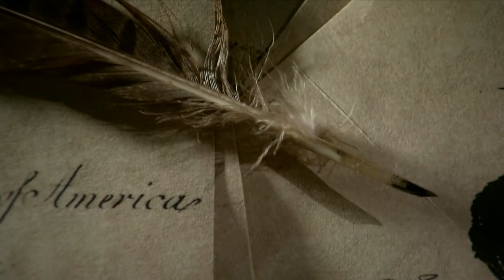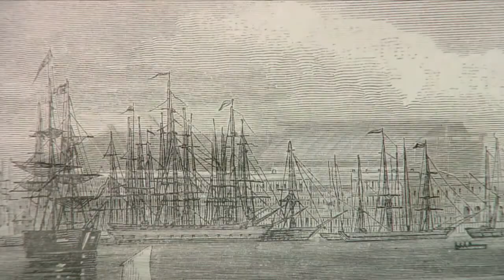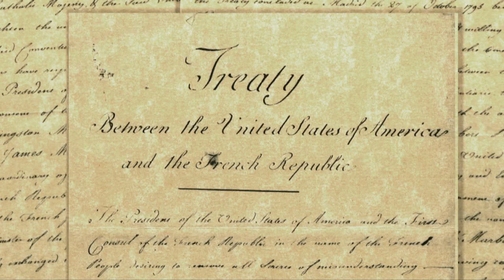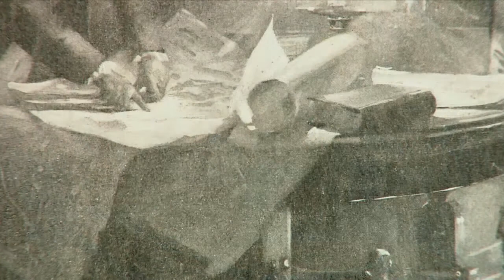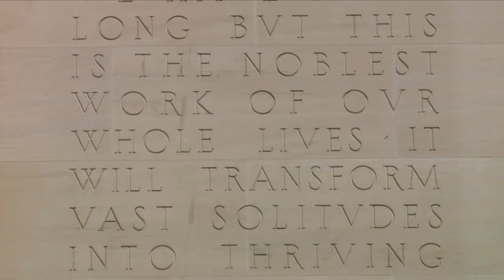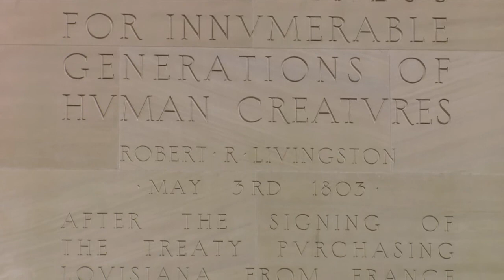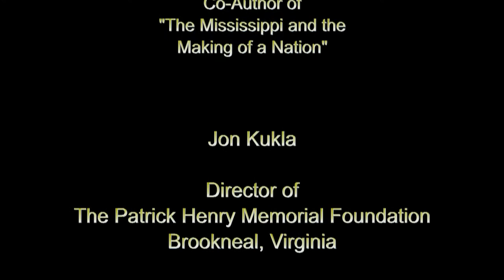MUSEUM-PensToParchment HD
Originally produced in 1920X1080p Hi Def, this museum installation ran at Louisiana's Old State Capitol for over a year to commemorate the bicentennial of the Louisiana Purchase.
Along with two famous historians, Douglas Brinkley and John Kukla, the film features Hal Holbrook as the narrator.
Written, Directed, Edited, by Dale Anthony Smith
Hi Def shooting by Bryan Greene
On-camera Talent: Douglas Brinkley and Johm Kukla
Narrated by Hal Holbrook